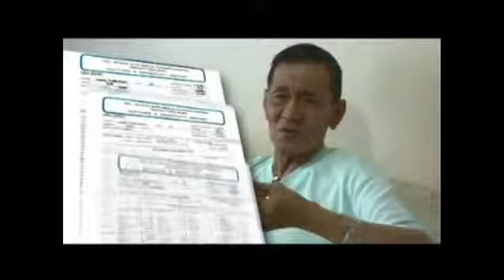C 24/7 Testimonial From Prostate Cancer Patient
How we can attain good health? By means of???

In the initial years of our life, we forget our health, while going after wealth. In the later years of our life, we spend our wealth to take care of our health.

Sa mga Kabayan and Our fellow OFW

We are expanding our team throughout the middle east, If you are willing to change your life and wants to end being away from your family and wants to be with them while earning, Well we need you!

This is open to everyone!

i  AIM Global

i LOVE AIM Global